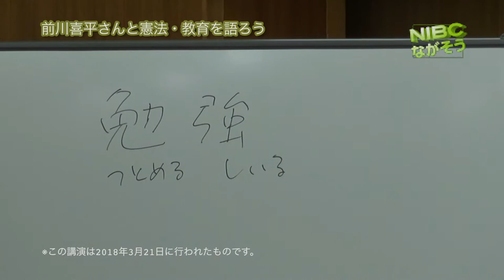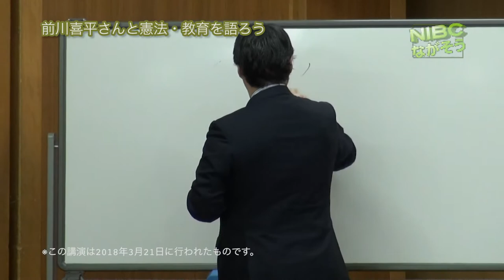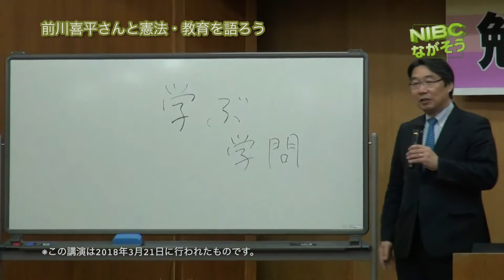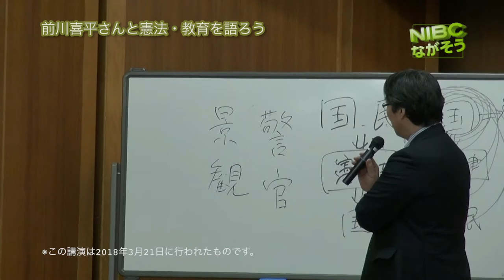勉強ってなに？ 憲法ってなに？ 前川喜兵衛さんと・教育を語ろう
勉強ってなに？　憲法憲法ってなに？　前川喜兵衛さんと・教育を語ろう